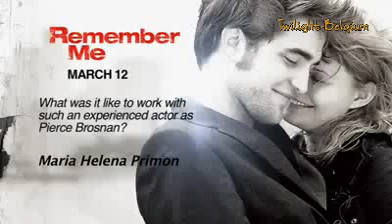Remember Me 'Ask Rob' #2 Pierce Brosnan VOstFR